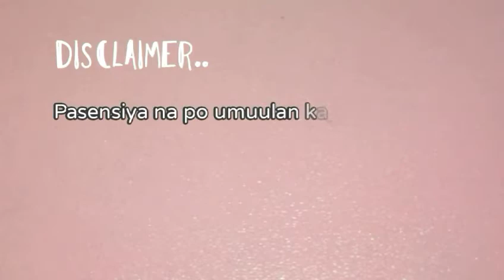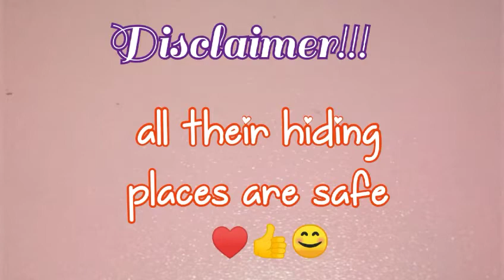LET'S HIDE AND SEEK COME LET'S PLAY AND HAVE FUN WITH US | Kaquero Vlog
Let's Hide and Seek come let's play and have fun with us.

John Jo and Kate are playing Hide and Seek at night